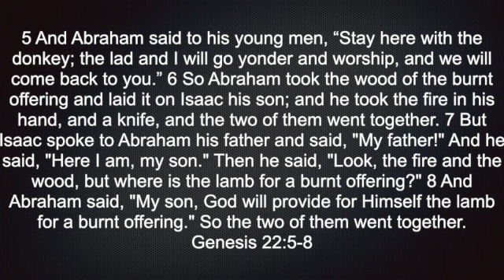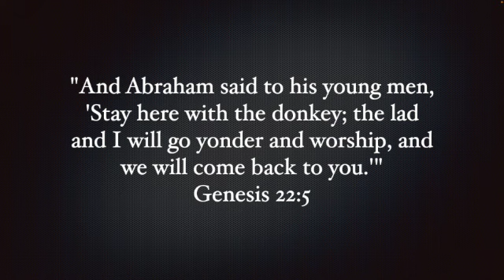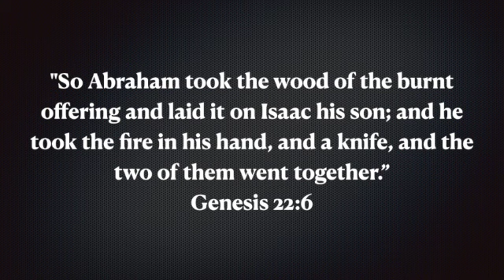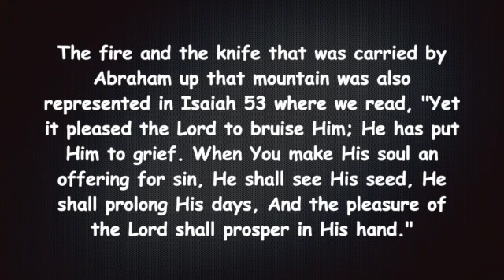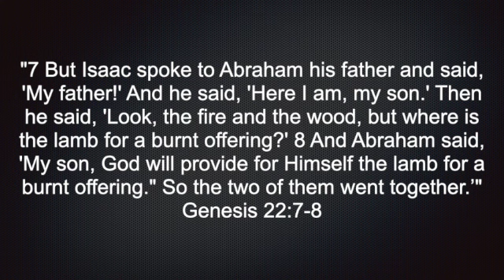Genesis 22:5-8 SD 480p